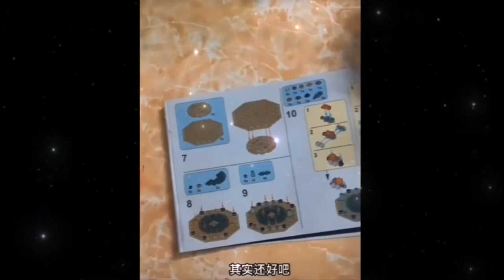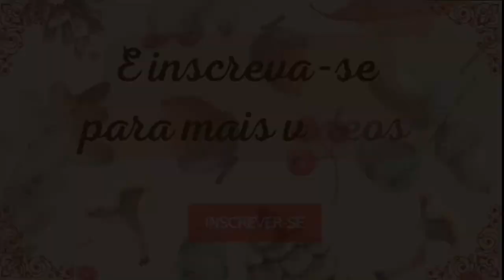DECORAÇÃO DE NATAL | Artesanatos fáceis | Decorando minha casa para o Natal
Decorando minha casa para o Natal | Artesanatos fáceis.
Neste Natal vamos decorar juntos nossa casa!
Aqui voce encontra ideias geniais para deixar sua casa com espírito Natalino.